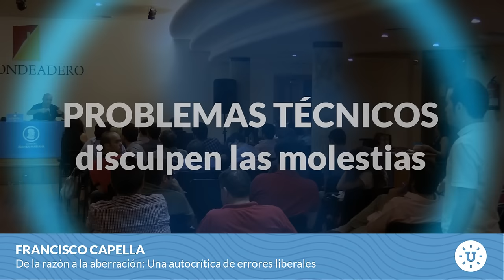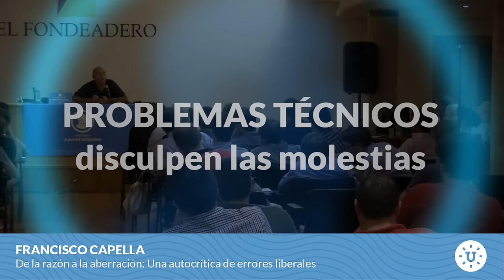Francisco Capella - De la razón a la aberración: una autocrítica de errores liberales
Francisco Capella, investigador senior de ciencia y ética del IJM, nos ofrece una dinámica presentación "De la razón a la aberración: una autocrítica de errores liberales" - 12/07/2015.

Esta charla se celebró en la X Universidad de Verano IJM (2015, Lanzarote), dentro del bloque temático "La política contra la libertad"